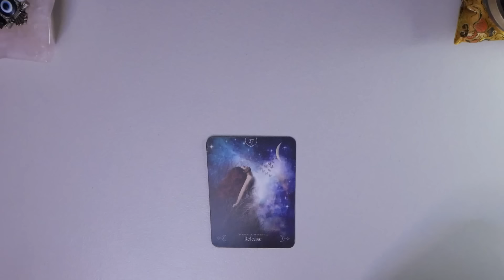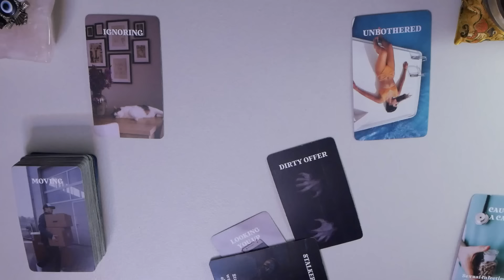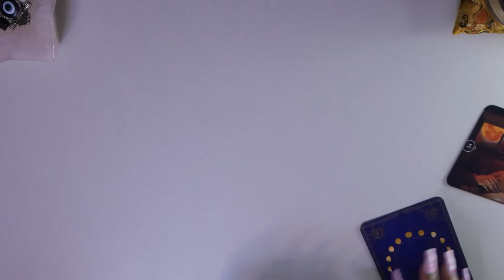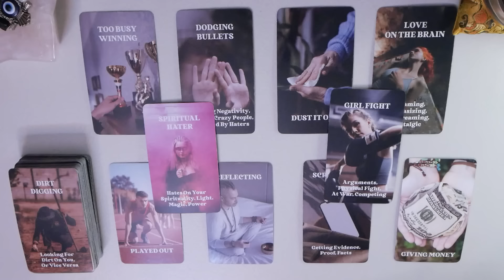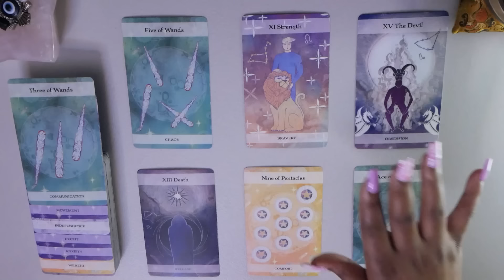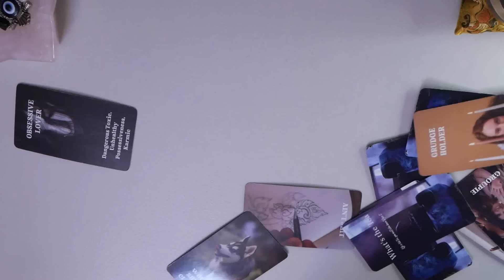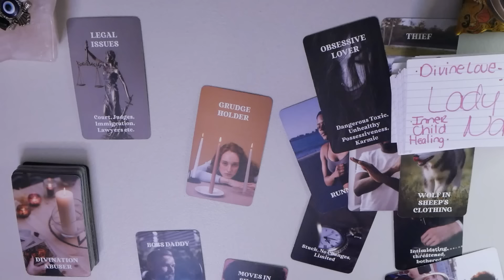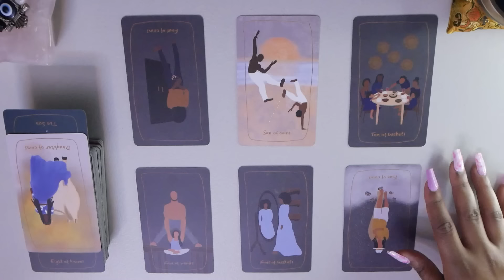✨🦉What happens to PEOPLE when they do you DIRTY?🪲🌜🍩Timeless Pick A Card Tarot Reading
Hello my Owlet’s🦉.. this reading is all about what happens to the people who do you DIRTY 💜☺️ Plus whatever Source wants you to know for your highest good I set the Intention that these messages will help to bring you to your best possible timeline 👀✨

        ALL READINGS ARE 4️⃣0️⃣% OFF
        FOR THE MONTH OF AUGUST🎉
                         2️⃣0️⃣2️⃣4️⃣

⏰ Times Stamps ⬇️

 🐲 Intro: 00:00

🔮Pile Selection- 01:56

✨Pile 1- 2:14

✨Pile 2- 28:14

✨Pile 3- 56:02

🎴Decks Used:

Tarot:
•The Dreamkeepers Tarot
•The Moon & Stars Tarot
•The Black Tarot

Oracle:
•Queen of the Moon Oracle
•What’s the Tea Oracle Cards